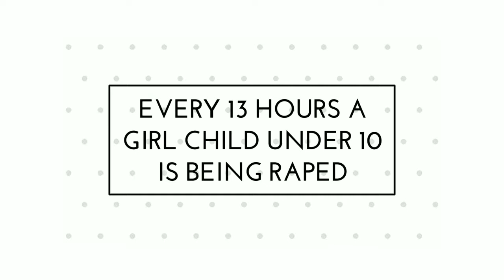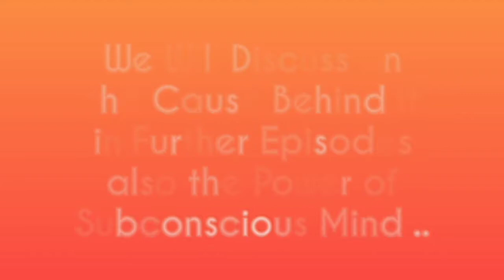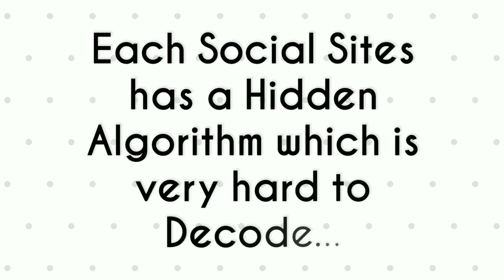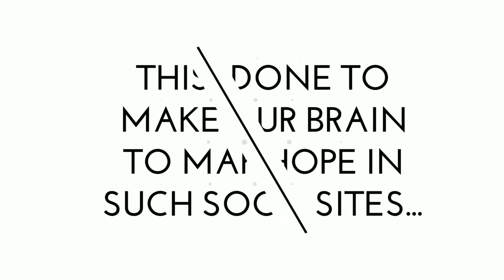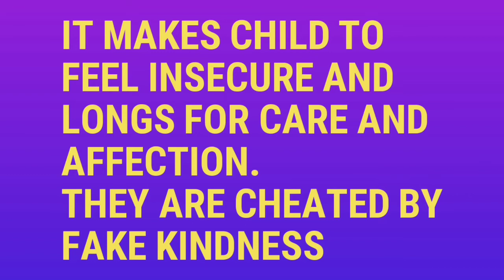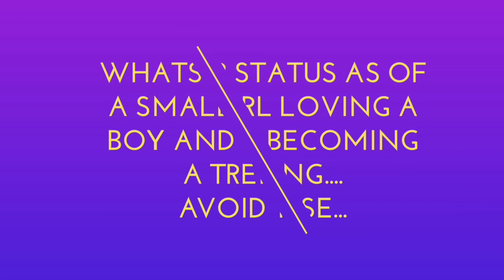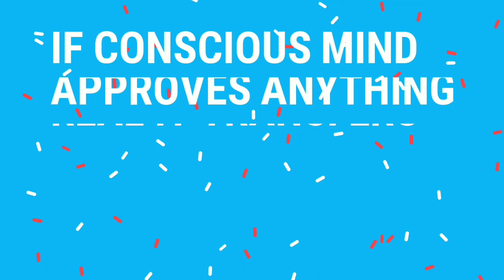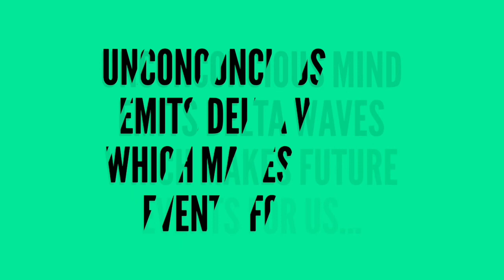Psychology Behind Girl Child Rape|Subconscious Mind|First Part|தமிழ்|Animation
Please don't give Smartphone to Children below 12 years of Age.The real problem starts there.It affects their psychological nature.Okay.
Why many school and teen girls are being Raped in India...How Social Sites are playing there...Lets Analyze Psychology.

Episode 18...